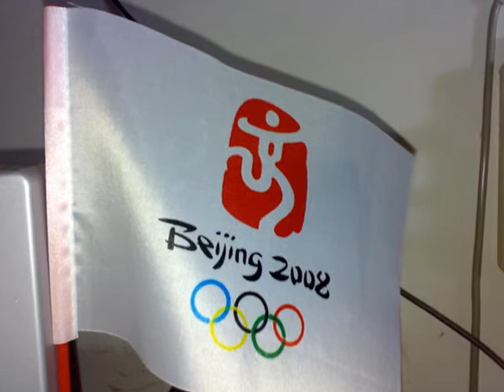Nothing better than a whole heart kissIII Olympic Symbol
Nothing better than a whole heart kissIII Olympic Symbol Beijing